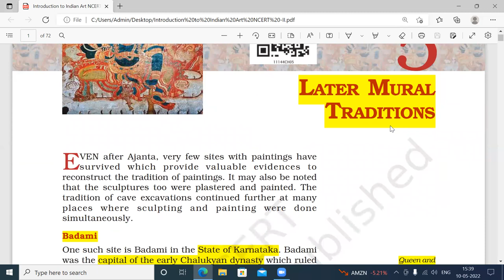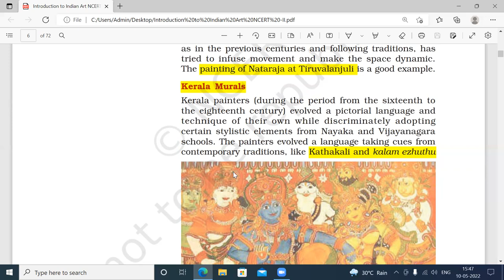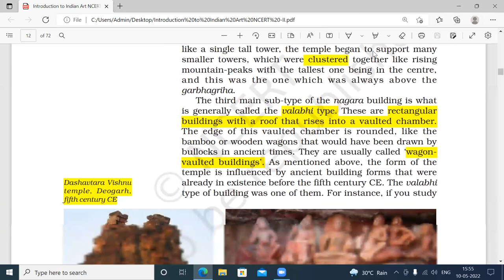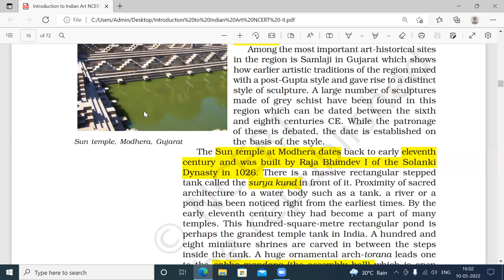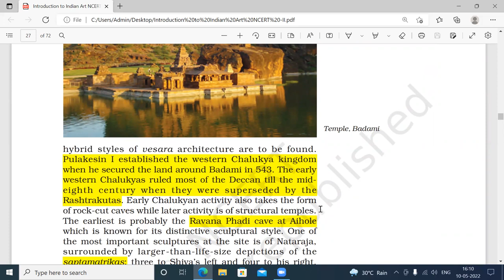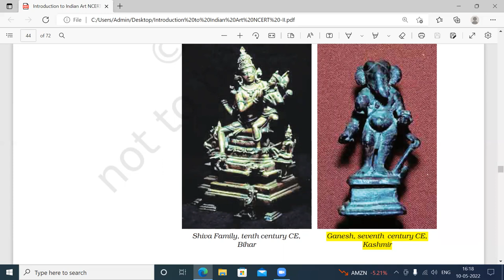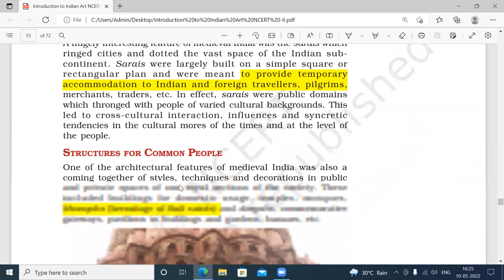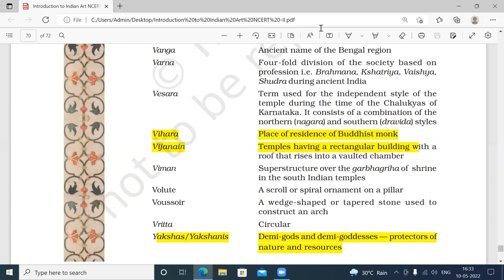Introduction to Indian Art | NCERT | Revision Class 2 | Mr.Saravanan